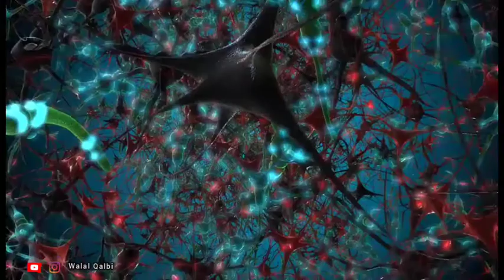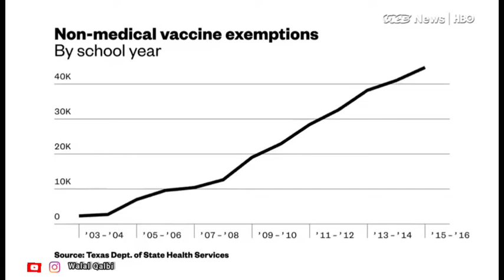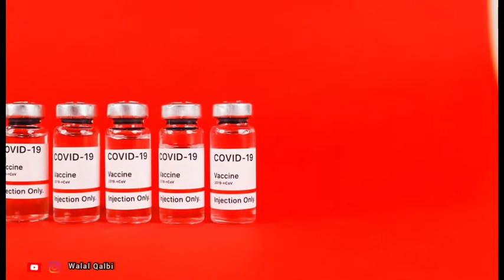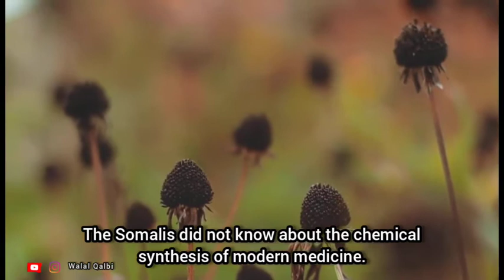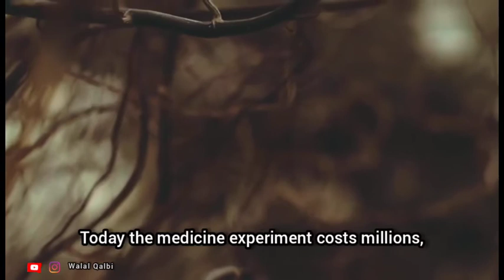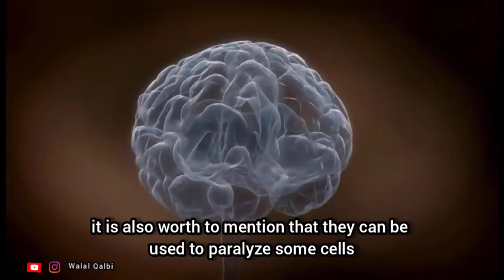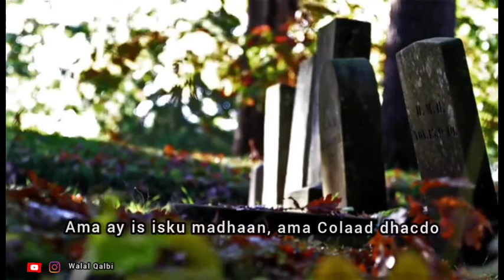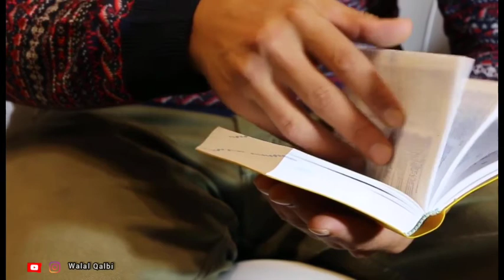Duullaanka isirka (tallaalka togan) Documentary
Mashruuca la dagaalanka Nuurka
Gaagixinta-Maanka
maan dhufaanid
maan dhufaanida barbaarta
maan dhufaannidda dhalinta
maan dhufaannidda dhalinyarta
maan dhufaannidda barbaarta
Tan iyo waagi la abuuray Aadamaha goor iyo ayaan wuxuu ku jiraa halgan uu tayada noloshiisa ku hagaajinayo

Sifooyin hor leh oo lagaga gudbo dhibaha dabeecadda ayuu nolosha ku dabakhaa islamarkaana kaga faa'idaystaa dheefteeda

Sidoo kale wuxuu aadanahu wax ka bedelaa hanaanka fikirkiisa, markii dabin la joogaba wuxuu

Sidoo kale wuxuu aadanahu wax ka bedelaa hanaanka fikirkiisa, markii dabin la joogaba wuxuu soo rogaa habab kuwii hore ka duwan oo dareenkiisa hoose uu ku muujin karo.

Waxaa is bedela hab walba oo ka mid ah hanaanka geedi-socodka nolosha taasi oo ku salaysan hadba sabanka la joogo iyo xeerka nolosha ee u yaala

Balse maanta taasi kama jirto nolosha aynu ku noolnahay, taasina waa marag ma doonto oo waxaynu u jeedna hadka ay Soomaalida maanta taagantahay

Diraac @Lii Caato Officiall @Abdirahman Somali
@sOMALI RECAP @Qadar media @Kamaal Abdul
@Yahye Hunter @Shiine Culay @Manal Beeldaaje
@axmed fj officiall @Boqorada Stylka Official
@Dj Amiid Official @ASAD HAGIO 27 @Hanad omar
official @Nasra Abtidoon @Adnan Model Official
@Waqal WStudío @ABDI ASKARI TUBE @ Baaba
Jeey @Amin Tube @asma som beauty @Waaberi
Media @Sahanka Xogaha @SuhaybSaajid Media Pro
@Dulmi Diid @Omar Inshar @Husein Kurdi @Alibaaba
& Anuushmohaz @HORUFADHI MEDIA TV @Astaan
@MARACADDE SHOW @astaan films @lsmahan Dahir